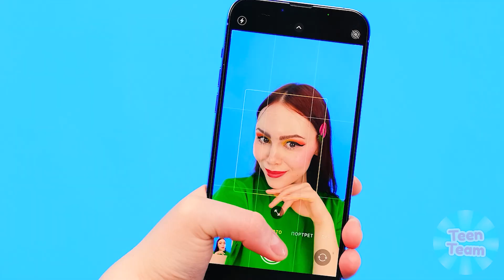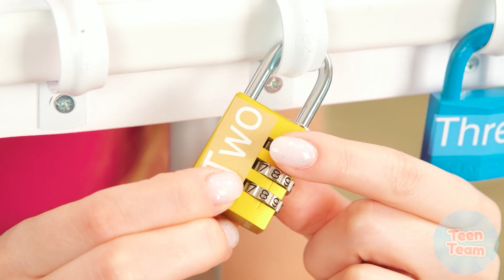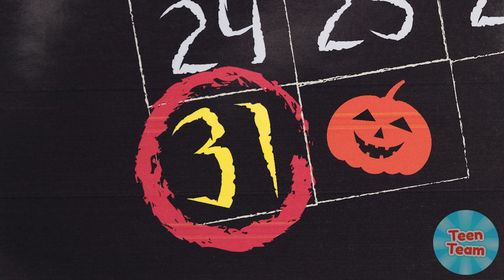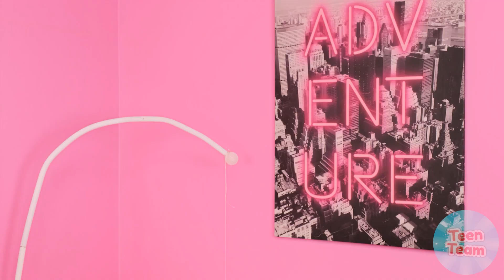1000 Geheimnisvolle Knöpfe Challenge 1 Knopf Lässt Dich Entkommen | Lustige Momente von TeenTeam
Ihre Zukunft hängt von jeder Entscheidung ab, die Sie treffen! Willkommen zu unserer neuen Herausforderung!